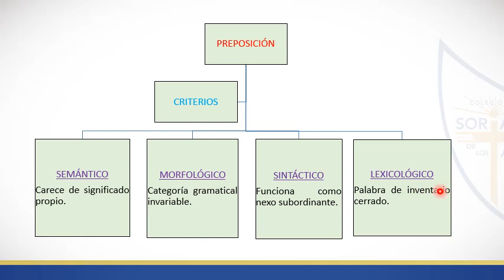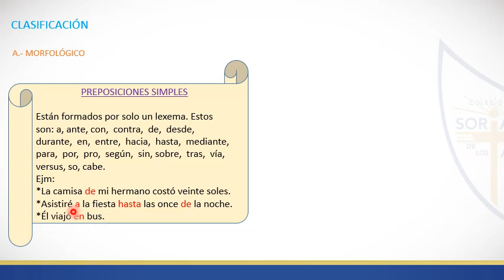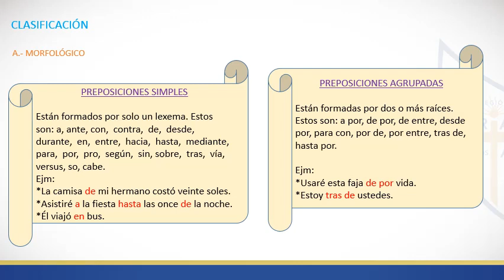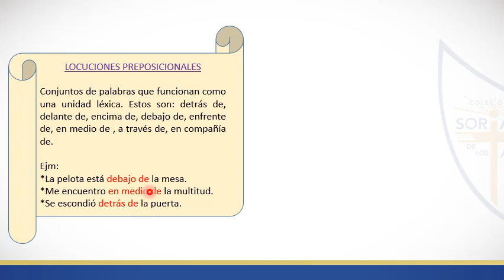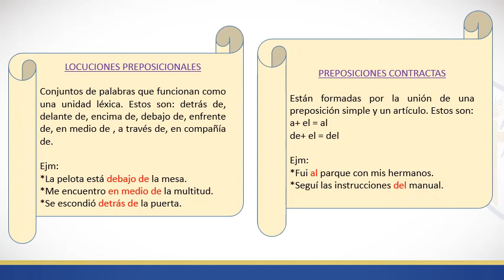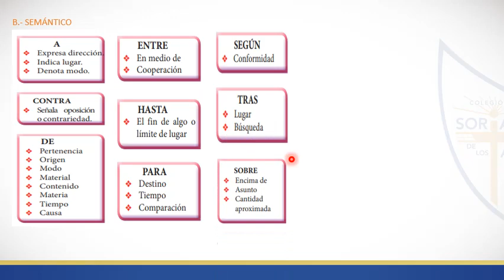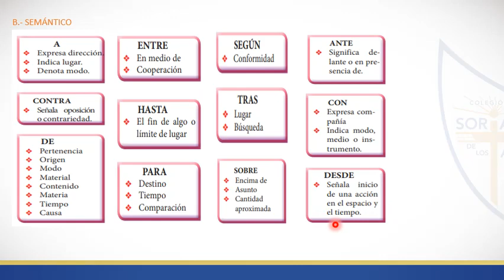PREPOSICIÓN GRAM 2º SEC